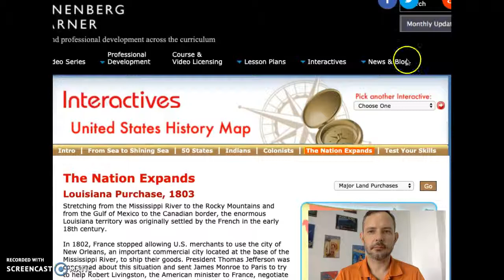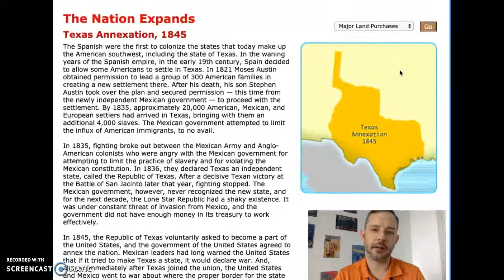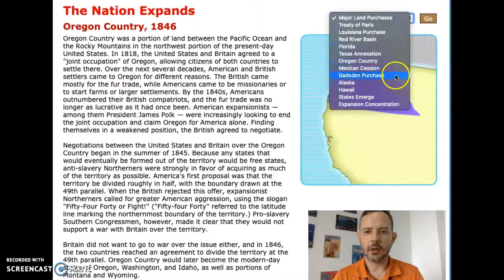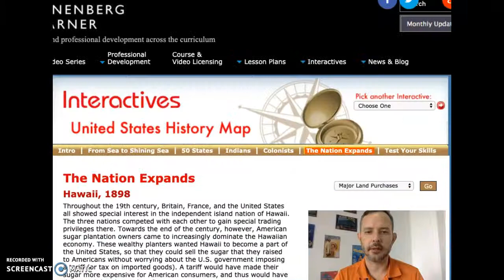Territorial Expansion of the United States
How the US expanded across the continent from "sea to shining sea".